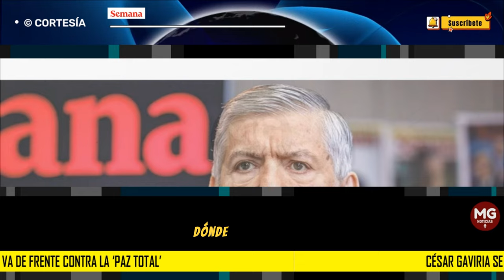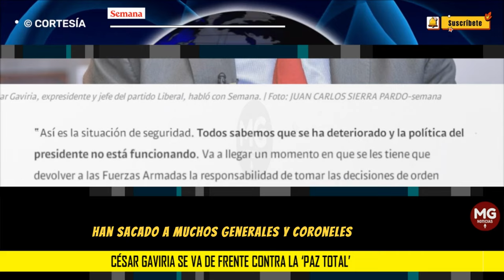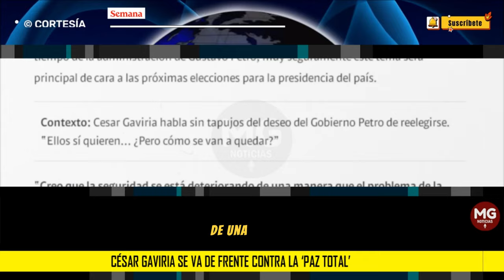⛔ CÉSAR GAVIRIA SE VA DE FRENTE CONTRA 'LA PAZ TOTAL' DEL GOBIERNO PETRO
El expresidente de Colombia César Gaviria no se guardó nada en la última entrevista que sostuvo con SEMANA, donde se refirió específicamente a la denominada ‘paz total’ del gobierno del presidente Gustavo Petro, de la cual dijo que no va bien.
SEMANA